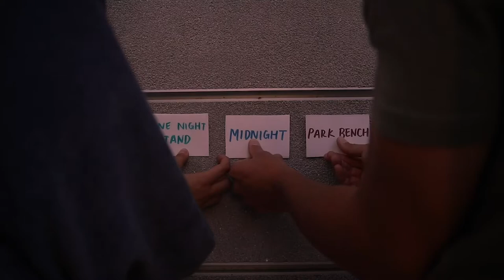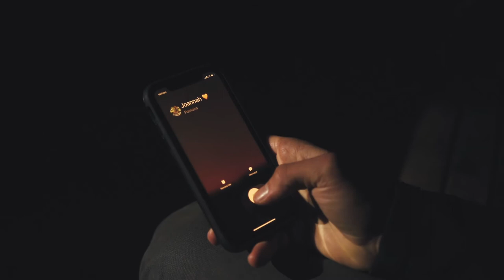Midnight, Park Bench, One Night Stand ep. 2: Wishing, Waiting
Midnight, Park Bench, One Night Stand is an anthology series my friend Evan and I started spring of 2020. We gave our friends three concepts (Midnight, Park Bench, One Night Stand) for them to use in an improvised story. This was the story our friend Sam told on the spot.
Thank you to Evan, my lovely collaborator AND co-star!

Song: Je Te Laisserai Des Mots by Patrick Watson